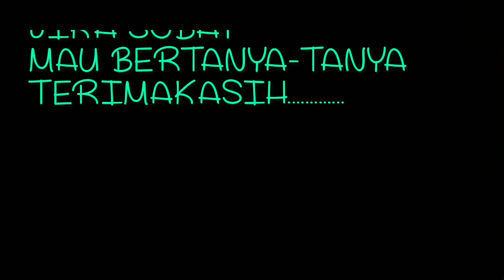RESIKO PELG PARIASI BAN KEMPES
Mantab aj lah